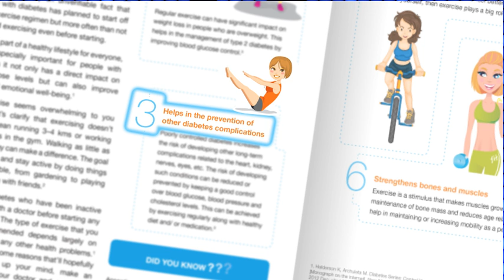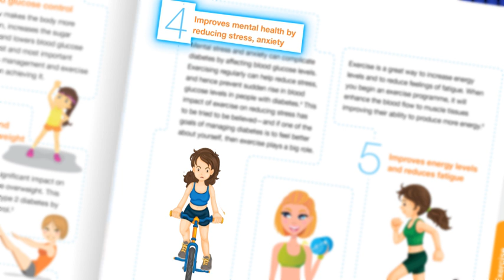Diabetes and Exercise: Do I really need to exercise if I have diabetes?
To purchase The illustrated guide to Living with Diabetes in India

Diabetes and Exercise: If you are a diabetic, you must have heard too often that exercise is a must. Here are some reasons that'll hopefully ensure you make up your mind and set up your exercise plan now!